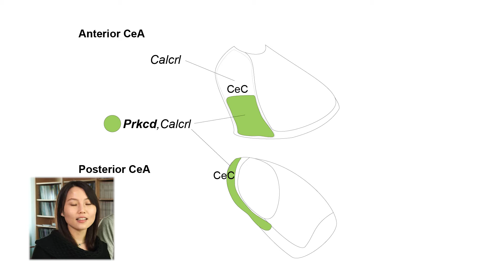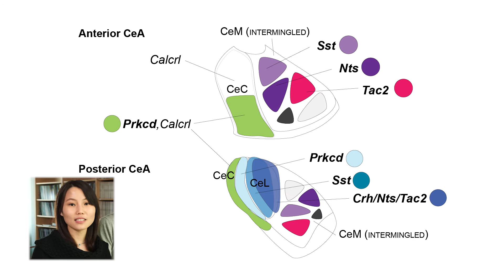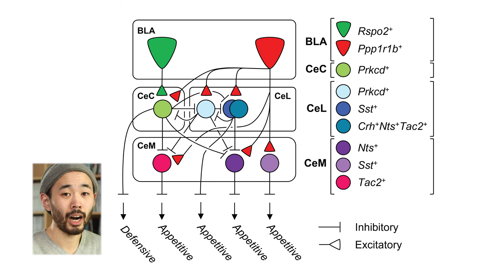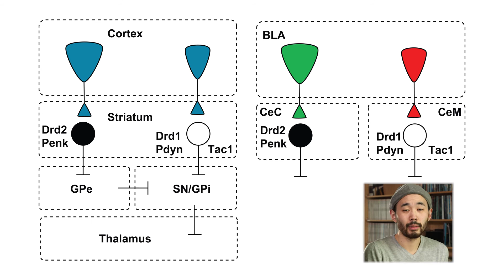Basolateral to Central Amygdala Neural Circuits for Appetitive Behaviors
In this study, Kim and Zhang et al. dissect a genetically defined circuit for appetitive behaviors from the basolateral amygdala to central amygdala that is genetically analogous to the direct and indirect pathway of the cortex and striatum.